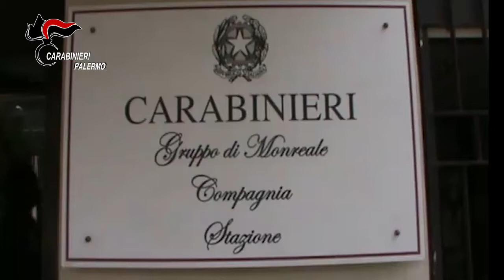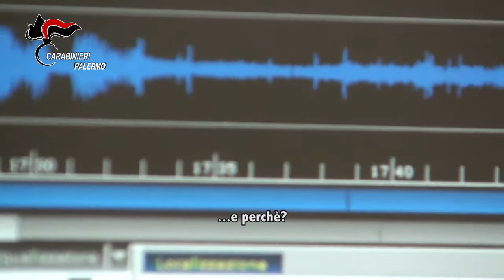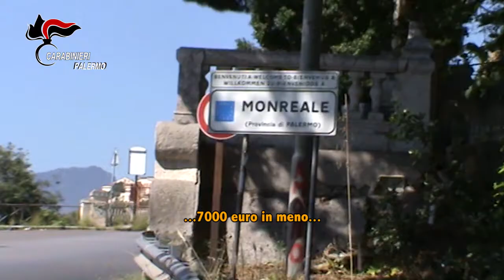Palermo. Operazione “Nuovo Papa”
Operazione “Nuovo Papa”

Nelle prime ore della mattinata odierna, i Carabinieri del Nucleo Investigativo del Gruppo di Monreale hanno dato esecuzione ad un’ordinanza di custodia cautelare in carcere, emessa dal GIP del Tribunale di Palermo, su richiesta della Procura Distrettuale Antimafia – Sezione territoriale di Palermo, nei confronti di 6 persone ritenute, a vario titolo, responsabili diassociazione di tipo mafioso ed estorsione aggravata.
L’operazione costituisce la naturale prosecuzione delle precedenti indagini dei Carabinieri denominate“Quattropuntozero” e“Montereale”, relative al mandamento mafioso di San Giuseppe Jato e alla famiglia mafiosa di Monreale e all’esito delle quali, tra marzo e ottobre 2016, erano stati tratti in arresto molti esponenti apicali del medesimo sodalizio.
In particolare, sono stati raggiunti dall’odierno provvedimento restrittivo:
1.  DAMIANI Sergio, classe1970, panettiere, ritenuto reggente della famiglia di Monreale e già riconosciuto uomo d’onore della medesima famiglia mafiosa (lo stesso era infatti nipote del defunto DAMIANI Settimo, capo dell’organizzazione mafiosa monrealese prima dell’avvento dello storico boss BALSANO Giuseppe);
2.  LUPO Salvatore, classe 1988, già reggente della famiglia mafiosa di Monreale, condannato in primo grado lo scorso 24 aprile alla pena di 12 anni di reclusione per associazione di tipo mafioso;
3.  SPINA Girolamo, classe 1966, personaggio di spicco della famiglia mafiosa di San Giuseppe Jato, recentemente condannato in primo grado alla pena di 9 anni e 8 mesi di reclusione per associazione mafiosa e altro;
4.  BILLETTA Salvatore, classe 1969, appartenente alla famiglia mafiosa di Monreale, condannato in primo grado alla pena di 8 anni e 4 mesi di reclusione per associazione mafiosa e altro;
5.  ALAMIA Antonino, classe 1964, cassiere del mandamento mafioso di San Giuseppe Jato,condannato in primo grado alla pena di 12 anni di reclusione per associazione mafiosa e altro;
6.  SCIORTINO Antonino, classe 1960, muratore.
Le complesse indagini hanno consentito di:
-     documentare la riorganizzazione territoriale dicosa nostra, avvenuta nell’arco di pochi mesi, dopo l’esecuzione delle operazioni anzidetti, consentendo, in particolare, di individuare i vertici ed i nuovi assetti della storica famiglia mafiosa di Monreale;
-     confermare come la famiglia mafiosa di Monreale costituisca una delle articolazioni più rilevanti del mandamento di San Giuseppe Jato, anche in considerazione della posizione strategica attesa la vicinanza alla città di Palermo e alle altre famiglie mafiose della provincia palermitana;
-     comprendere con modalità oggettive e documentate come si sia verificata nel tempo all’interno dell’organizzazione mafiosa del mandamento di San Giuseppe Jato – e della famiglia di Monreale in particolare – una rapida evoluzione degli equilibri associativi;
-     delineare l’organigramma della famiglia mafiosa di Monreale;
-     ricostruire due vicende estorsive ai danni di imprenditori del settore edile;
-     accertare l’esistenza di una vera e propria cassa gestita dal mandamento di San Giuseppe Jato, al cui interno periodicamente confluivano le risorse illecitamente acquisite dagli indagati, derivanti prevalentemente dalle estorsioni praticate su larga scala nel territorio di Monreale.
Più in dettaglio, l’indagine dei Carabinieri ha permesso di acquisire numerosi elementi indiziari a carico di Sergio DAMIANI, attualmente detenuto (per effetto della condanna definitiva a 11 anni di reclusione per associazione mafiosa a seguito dell’arresto nell’ambito dell’operazione “Nuovo Mandamento”), che tuttavia era stato già individuato quale reggente della famiglia di Monreale non appena scarcerato.
La sua designazione nel senso è riemersa nel corso di un’intercettazione ambientale tra BRUSCIA Alberto ed il cognato LUPO Salvatore i quali, discutendo del ruolo di reggente assegnato qualche giorno prima proprio a quest’ultimo dai vertici del mandamento di San Giuseppe Jato, si mostravano comunque consapevoli che tale incarico sarebbe prima o poi cessato con la nomina di una persona di più elevato spessore mafioso, che peraltro gli stessi individuavano nell’uomo d’onore DAMIANI Sergio (“Lupo: Nuovo Papa… nuovo Papa a chi mettono? ….. Non hanno nessuno, forse non lo hai capito. L’unico PAPA che poteva essere con loro sai chi era? SERGIO!”).
Inoltre, le attività tecniche condotte dai Carabinieri di Monreale hanno riscontrato come il subentro del DAMIANI nella reggenza della famiglia monrealese sarebbe stato particolarmente gradito a BRUNO Ignazio, deputato a sostituire AGRIGENTO Gregorio alla reggenza del mandamento della valle dello Jato anche per il rapporto di lunga e duratura amicizia che lo aveva legato all’esponente della famiglia monrealese.
Dalle indagini è emerso anche il ruolo di tutto rilievo assunto daSCIORTINO Antonino che, per la sua caratura criminale (già comprovata da una pregressa de